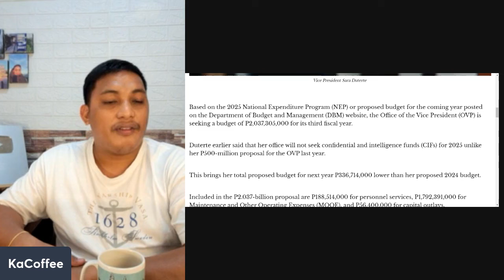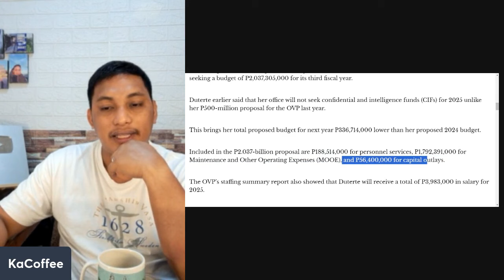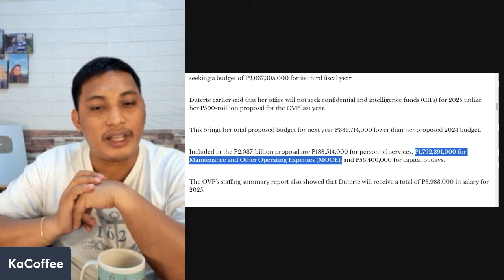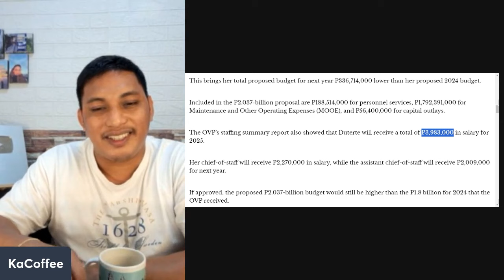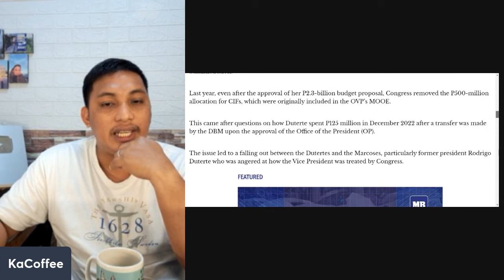INDAY SARA, HUMIHINGI NG 2-BILYON NA BUDGET SA 2025